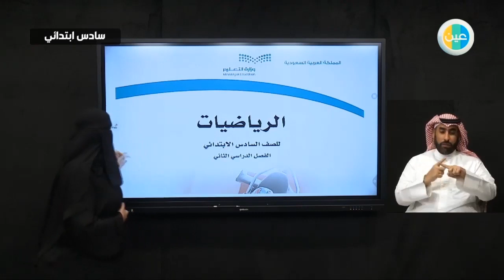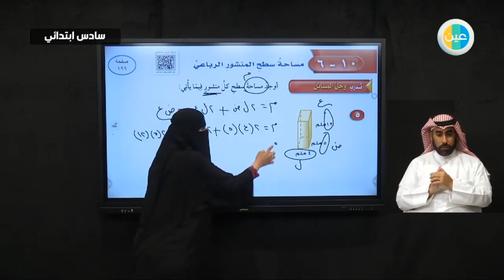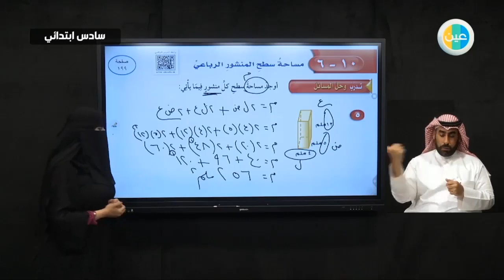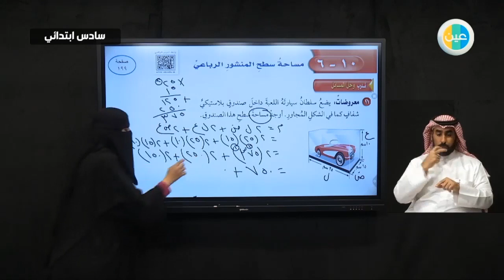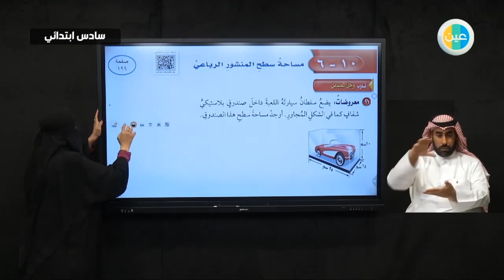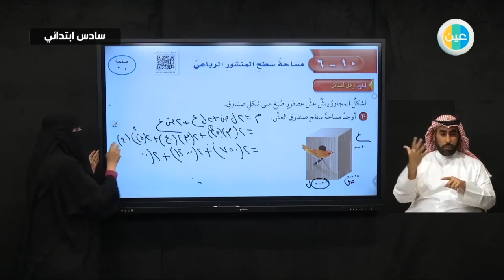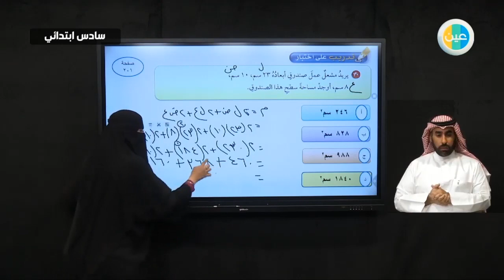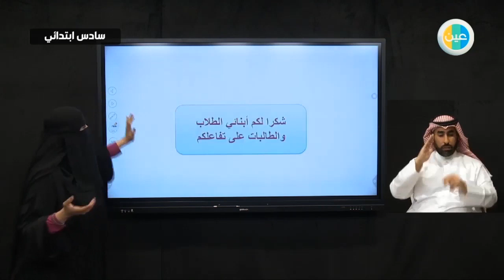دروس عين تابع مساحة سطح المنشور الرباعي رياضيات سادس ابتدائي